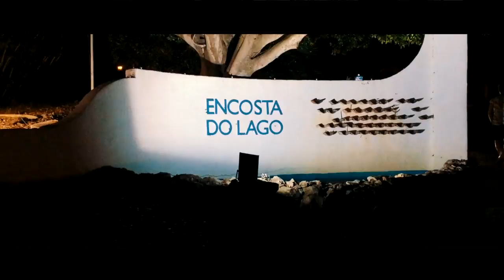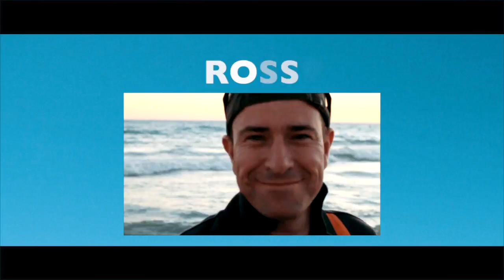Portugal 2016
A holiday in Portugal with the Morrison and Macaskill Families.